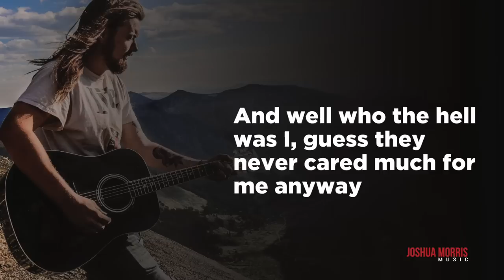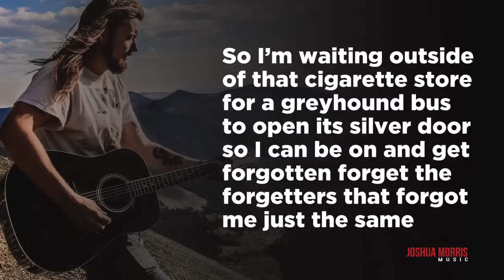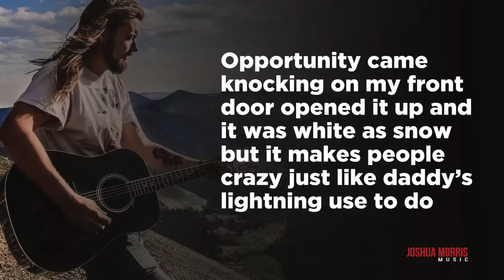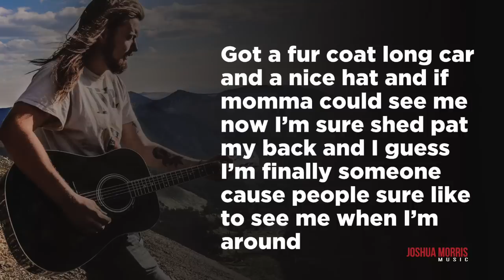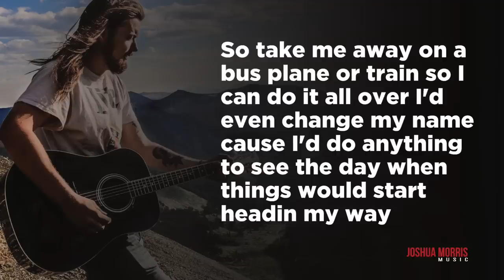Bus Plane Or Train | Joshua Morris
Lyric Video for "Bus Plane Or Train" by singer-songwriter Joshua Morris